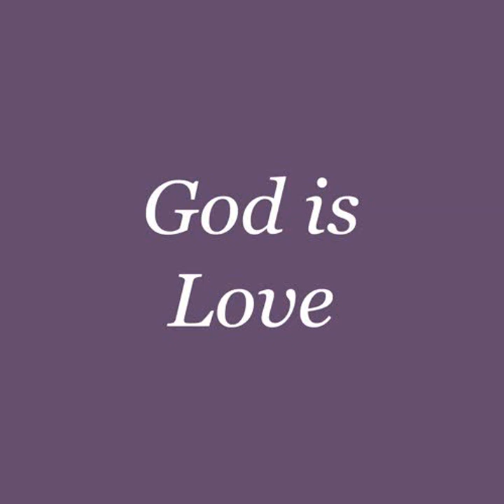The Day Approaches